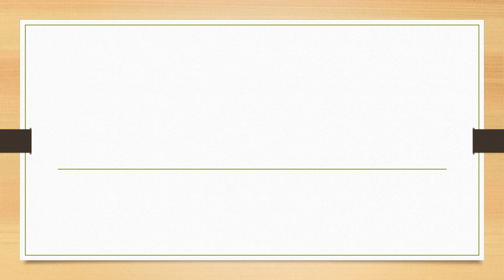Full Form of ASEM || Did You Know?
fullform fullforms fullformshorts education knowledge Full Form of ASEM || Did You Know?